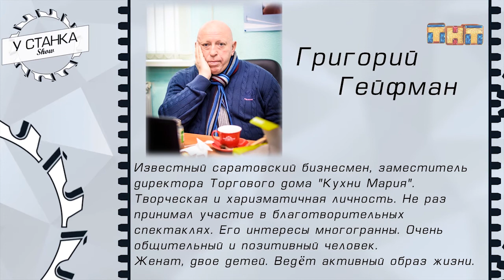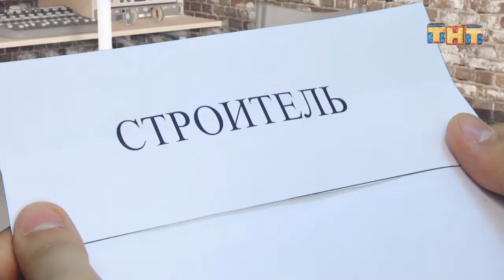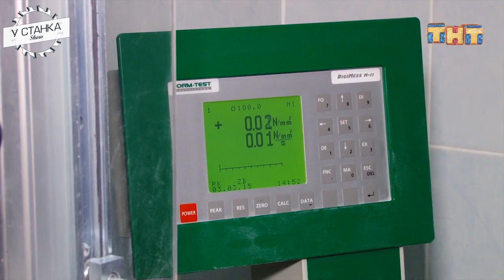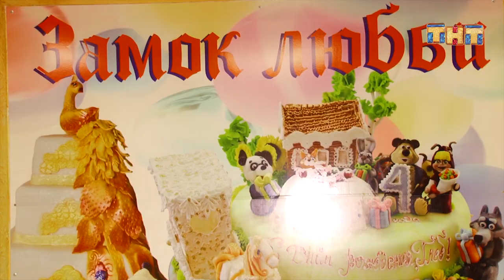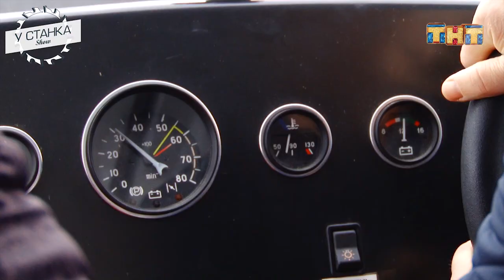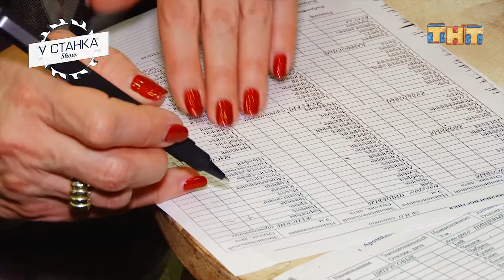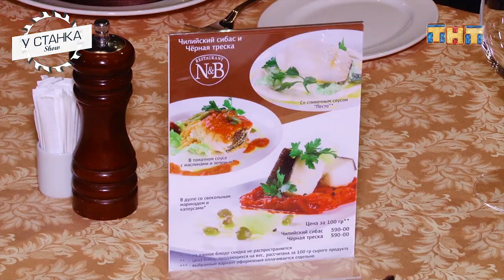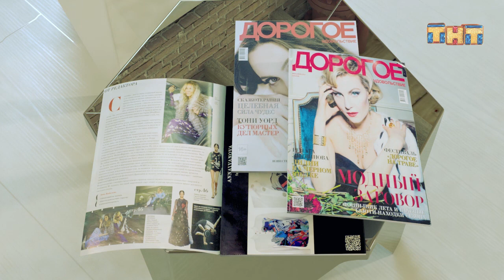Григорий Гейфман Кухни Мария | У станка шоу | Строитель кондитер и любящий муж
Реалити У станка - это тв шоу, где звезды шоу бизнеса попадают в совершенно новые для них условия жизни.
Они покинут дом на время съемок. Героям нового сезона придется работать на новом месте в рубрике Трудотерапия
Пережить незабываемые эмоции и побороть страх в рубрике Экстрим
Участники шоу за все пройденные испытания получают подарок - минуты расслабления в рубрике релакс.